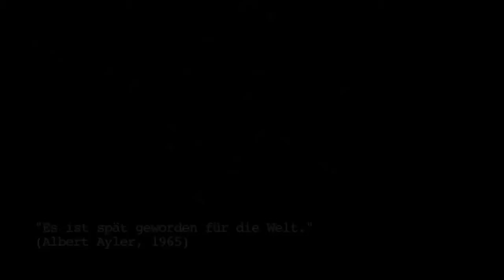Brötzmann - Ein Film vom René Jeuckens, Thomas Mau und Grischa Windus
Was für ein sehenswerter Film über Peter Brötzmann...